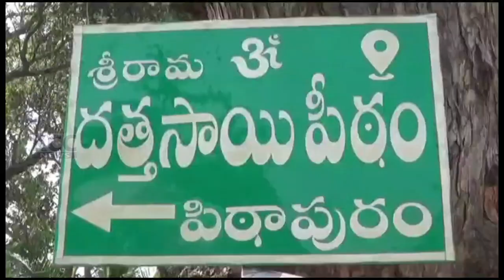PTP SRI RAMADATTA SAI PETAM || 25-03-2024 KCC NEWS